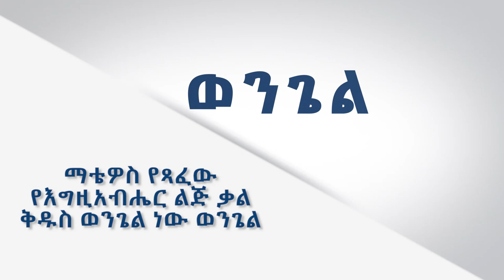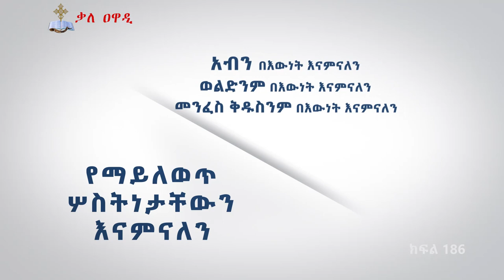ተንሥኡ ለጸሎት || ክፍል 186 || መምህር አሰግድ ሳህሉ || ጸሎት || Tensehu leselot || መምህር አሰግድ ሣህሉ || Kale Awadi